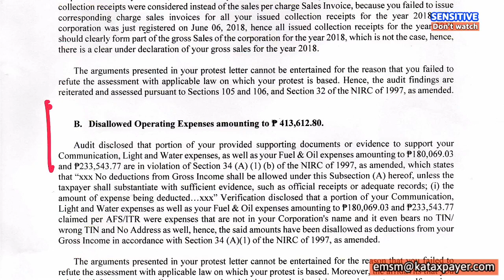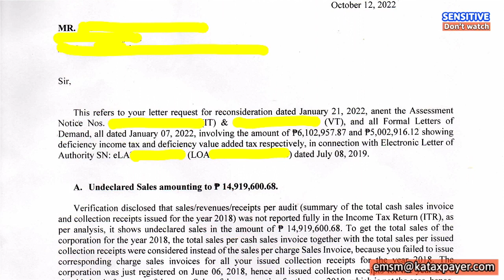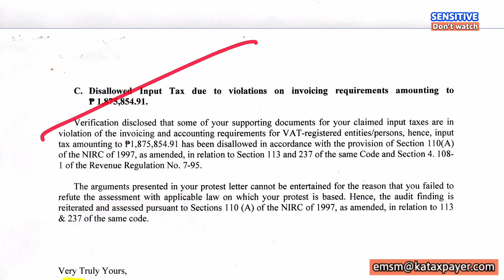Formal letter of demand deficiency tax prescription period may pera sa batas business franchising ok